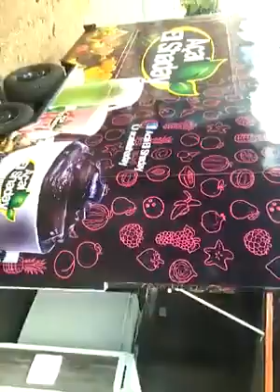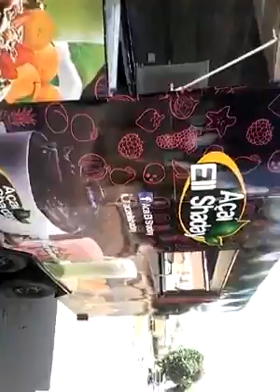Trailer em Goiânia